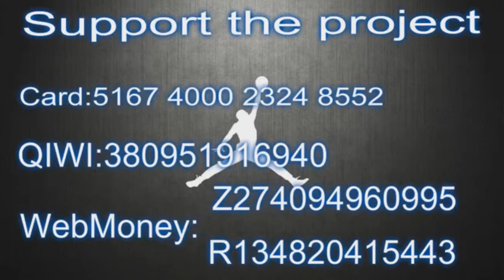The Best of the Lakeland Magic's 2018 19 Season